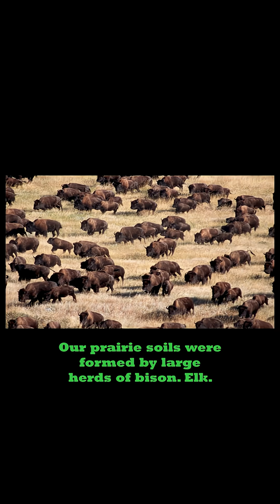How to raise more cattle on the same land with the same rainfall - soil carbon cowboys pt 2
What are the specific benefits of AMP grazing vs conventional grazing? Let the original carbon cowboys Dr. Allen Williams, Gabe Brown, and Neil Dennis explain!
Watch “soil carbon cowboys” and the rest of the original ten carbon cowboys shorts free on Youtube!
Gabe Brown, Allen Williams and Neil Dennis were all going out of business with their conventional grazing – then nature forced their hand to try grazing without chemicals because they couldn’t afford them anymore.  They are now the pioneers in regenerative grazing – replacing the specter of bankruptcy with resiliency.  These ranchers regenerate their soils which makes their animals healthier and their operations more profitable.  Robust soils enable rainwater to sink into the earth rather than run off; and retain that water, so the ranches are much more resilient in drought.
Filmed in Starkville, Mississippi: Bismarck, North Dakota; Wawona, Saskatchewan, Canada